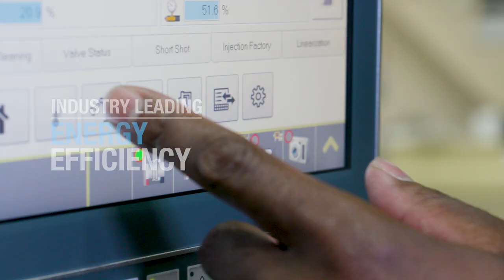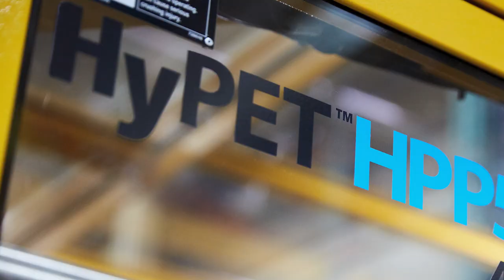Learn more about our NEW HyPET ™ HPP5e System | Husky Technologies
The best just got better! We just launched our new HyPET HPP5e system. Learn about how the industry’s best solution just got even better by delivering better energy savings, system reliability, preform quality and user friendliness.